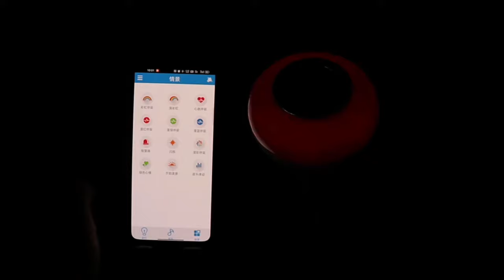Indoor app control dimmable smart music bulb light with remote control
This smart bulb support app control, how does it connect to the phone? Does it have to be switched on all the time to control it? If it consumes power, how can we save power?

1. Smart LED light bulb with built-in Bluetooth speaker, not only a normal energy-saving LED light, but also a mood light bulb, 16 million colors adjustable for APP control, a great addition for living and dining rooms, lighting porches, bedrooms, offices, parties, bars, etc.

2. Support Bluetooth 4.0 wireless connection and can be controlled from your smartphone or tablet after pairing.

3. This smart LED light with 24-button remote control can remotely control light color, brightness, music volume, play and pause. You can therefore adapt them at any time. You can control multiple lamps, but wireless devices can only be connected to one lamp.

4.  Powerful RGB LED light source can improve the visual effect and soften the light if you want to protect your eyes.

5. LED music lamp Base on E27 adapter, loss of power consumption, safety design to perceive the environmental impact. This lamp is equipped with an integrated loudspeaker. You can play music and colored light from bulb.